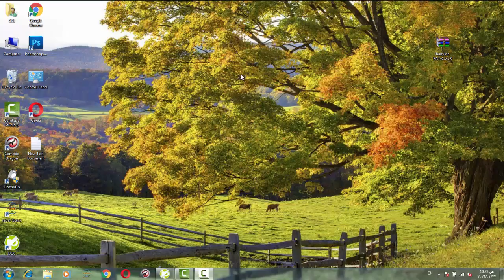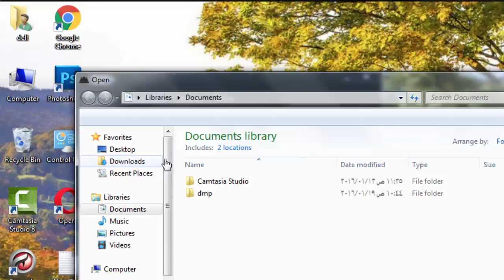Babylon RATv1.5. 2016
LINK DOWNLOD